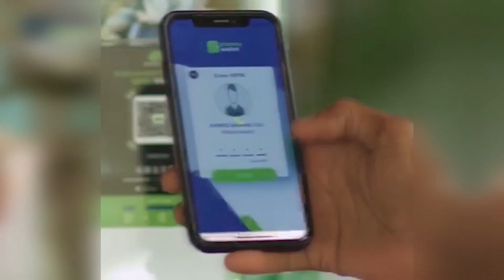MILATARIGA SOOMAALIYA QARKA U SAARAN IN AY GELAAN DEEGAANKA CIID CIIDKA OO AS KU GO,DOONSANYIHIIN.